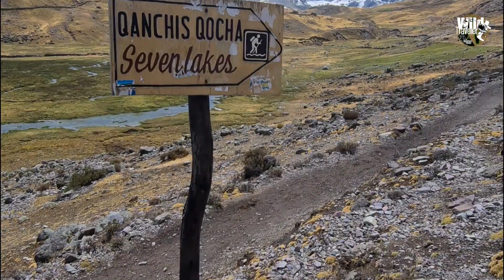andes peru humantay short horizontal wild traveler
Hiking in Peruvian Andes is exciting, weather it is in a group or alone, these mountains are a paradise to explore!
Here I show a short view of my hike in Humantay and siete lagunas!